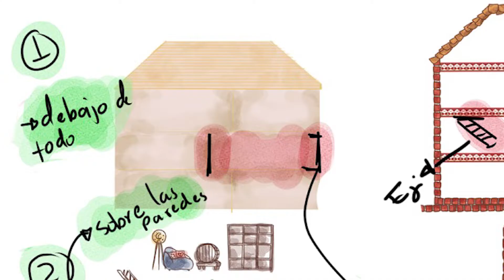Nona Christmas Carol - CRÉDITOS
Capi y Kawa participaron del Bucaramanga Game Jam como participantes de un equipo de desarrollo! Nuestro juego fue Nona Christmas Carol, el cual desarrollamos junto a Fabian Delgado, Eliecer Pinto, Jhonatan Romero, Yelmy Herrera y Tatiana Jaimes.